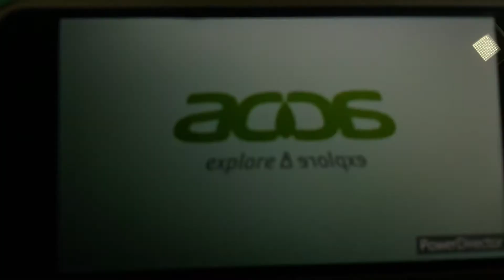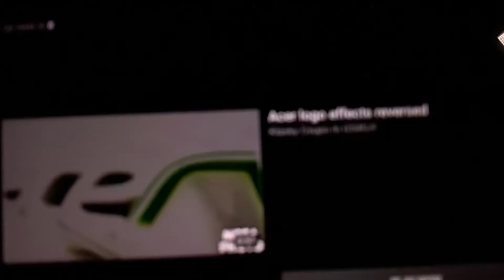Acer Logo Effects In CoNfUsIoN ( Sponsored By Preview 2 Effects)